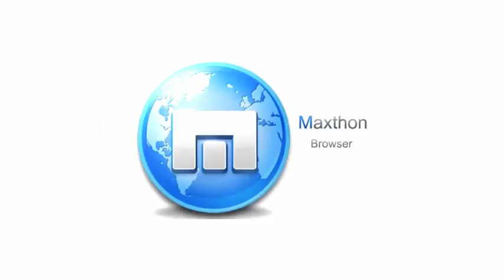The best web browser 2016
READ ME